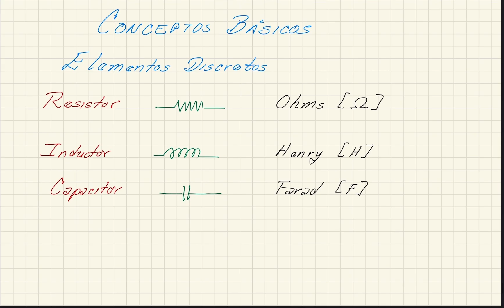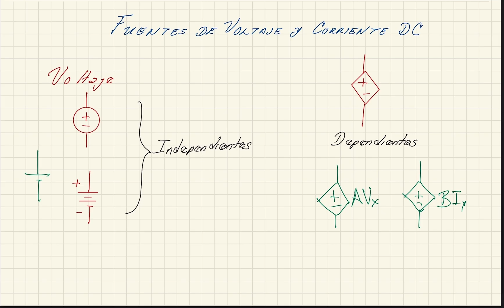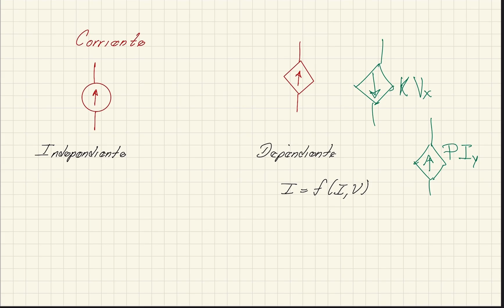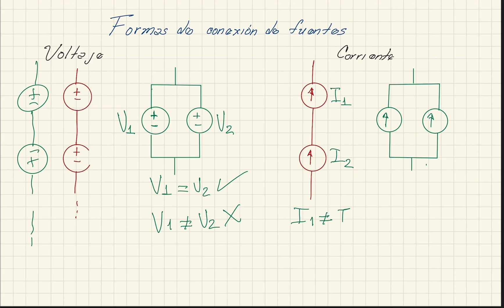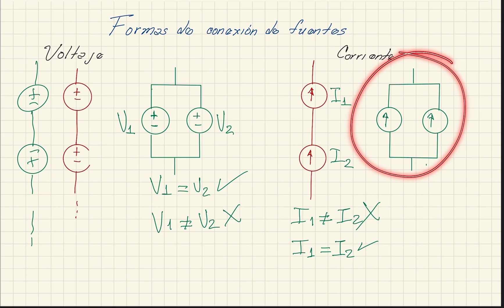TC 01 Introducción a los elementos básicos de teoría de circuitos eléctricos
Introducción a los elementos básicos de teoría de circuitos eléctricos